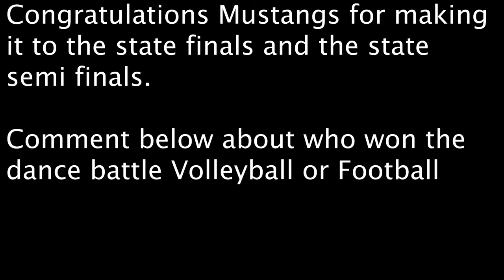State send off Assembly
The state send off assembly hope you guys enjoyed it.  It was a pain in the butt to edit

Edited by Landon Blackburn using adobe Premiere Pro CC